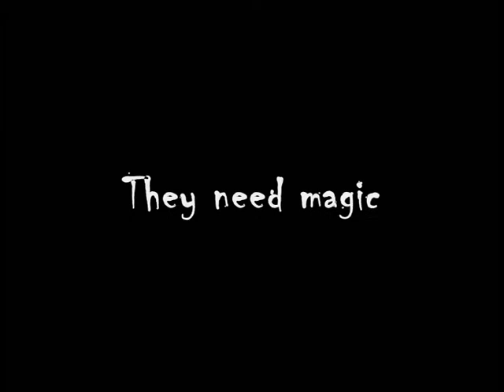Crossover Faith and Invincible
Crossover entre les webséries "Faith" et "Invincible"